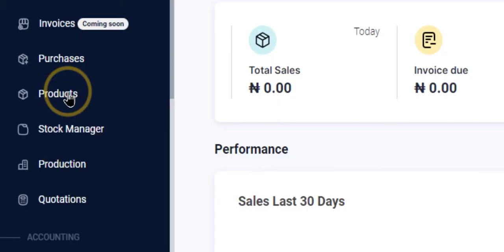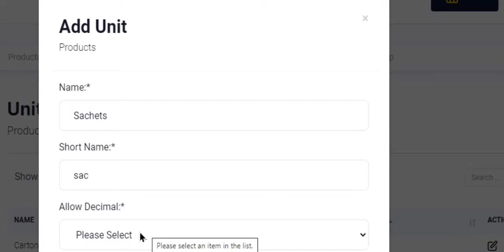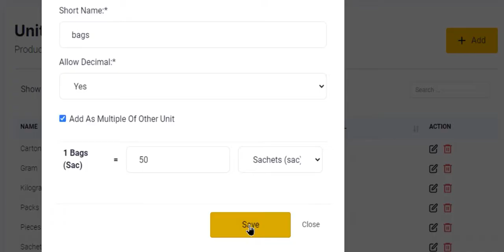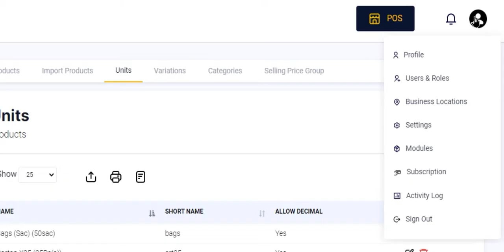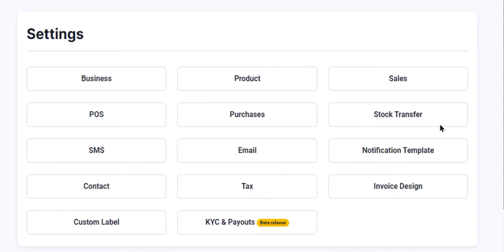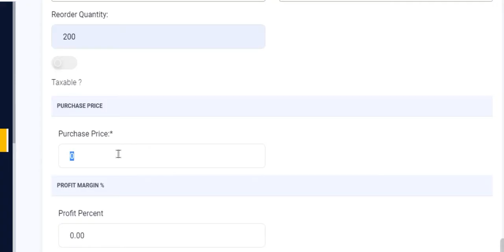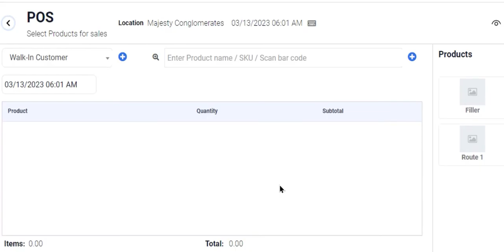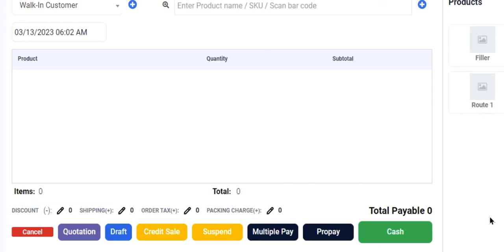How to sell in different units in Prokip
In this video you will learn how to add different units on Prokip and sell to your customers with those units